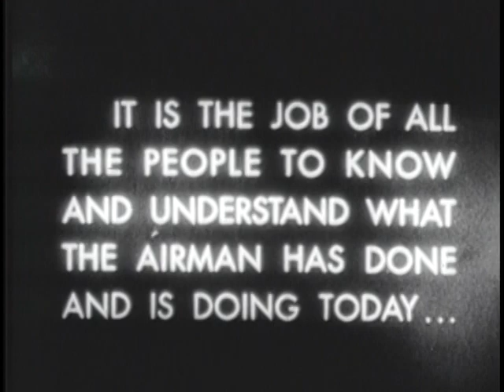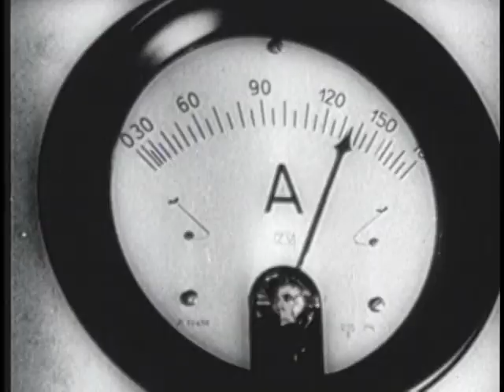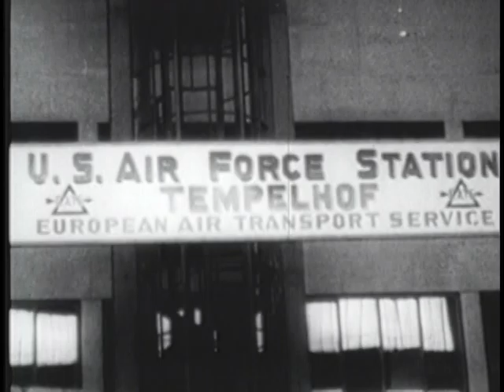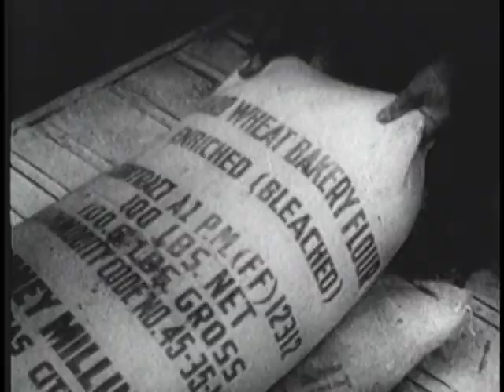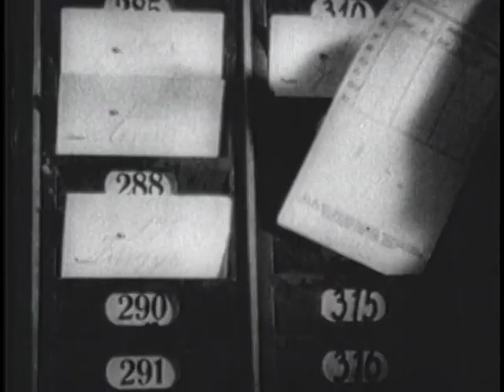AIR FORCE STORY, THE -- COLD WAR, 1948-1950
AIR FORCE STORY, THE -- COLD WAR, 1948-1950 - Department of Defense 1953 - PIN 26164 - RUSSIA'S ATTEMPT TO BLOCKADE WEST BERLIN FUTILE; LARGEST PEACETIME AIRLIFT BY WESTERN POWERS; AND SUCCESS OF B-36, FIRST INTERCONTINENTAL BOMBER.